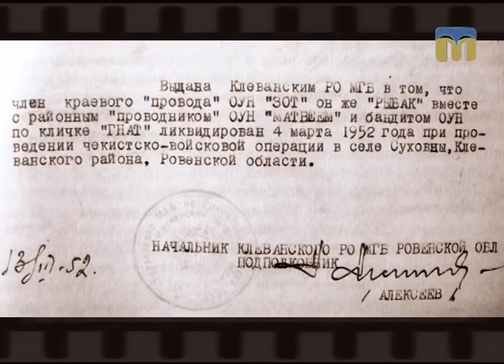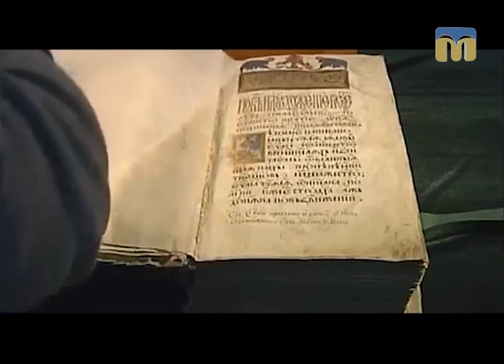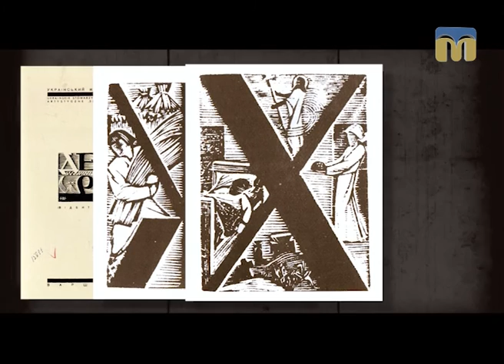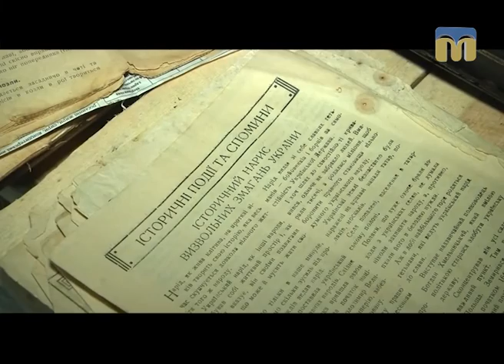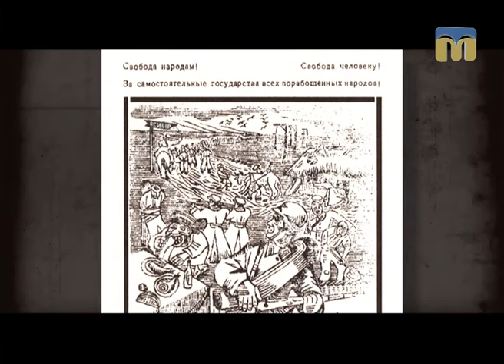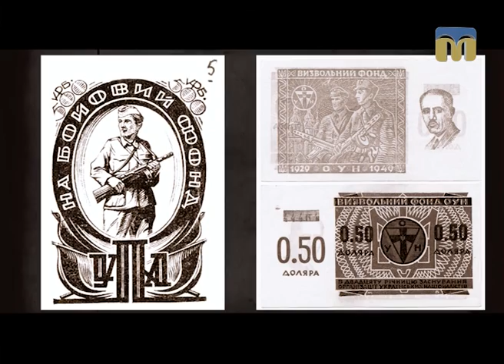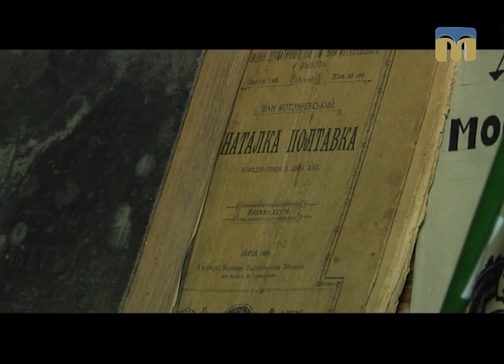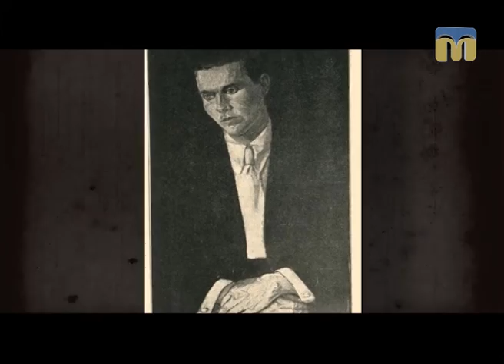Справа №... Ніл Хасевич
Черговий випуск програми присвячений постаті Ніла Хасевича - графіка європейського рівня.